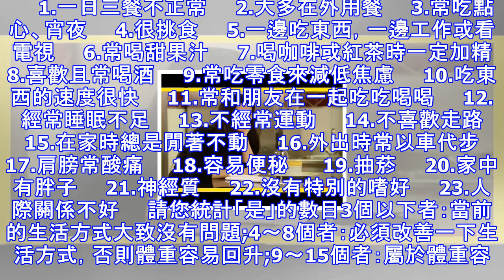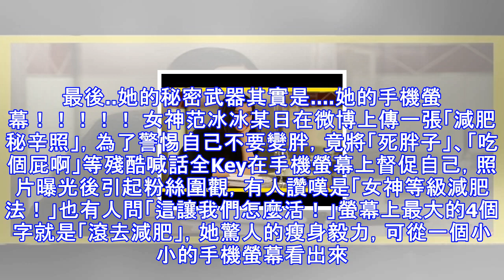范冰冰變態減肥法大曝光！她的秘密武器很殘酷，但敢試的一定能瘦！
范冰冰也曾胖胖的（圖/資料照片） 相信范冰冰的性感火辣身材是許多女孩夢寐以求的，到底要如何才能擁有像范冰冰一樣的苗條身材呢？明星也是人，也一樣要瘦身，一樣要有好的減肥方法才能保持那麼完美的身材。下面就為親們揭秘范冰冰的獨家減肥秘訣，她自創的健康瘦身飲食秘訣，不僅吃的夠「爽」，卻又不會長胖。　　秘訣一：早餐只吃高纖麥片、低脂鮮乳，它們不僅營養健康，還可以幫助潤腸通便。至於肉類、海鮮等大餐則留在中午的時候享受。　　秘訣二：少吃多餐，少吃葷菜，多食用水果和蔬菜。如能長此以往，在瘦身的同時也會讓皮膚變得水噹噹。　　秘訣三：晚上睡前5小時不進食，如果實在餓得受不了，也只能吃少量的水煮青菜或水果。　　秘訣...